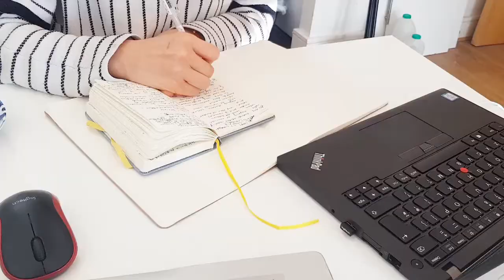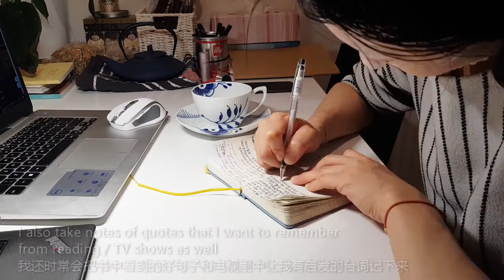【SUB】伦敦戒严Vlog #6:红薯饼早餐|日式咖喱秘方|室内健身|晚间护肤分享|Sweet potato pancake|Japanese curry|HIIT|skin care routine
00:26 - 红薯红枣饼早餐 | Sweet potato and Chinese red date pie for breakfast
03:14 - 和我一起工作 |  work with me
03:41 - 日式咖喱 | Japanese curry
06:57 - 室内HIIT健身 | indoor gym, HIIT exercise
07:28 - 享受午后时光 | relaxed afternoon time, enjoyed the sunshine
08:56 - 晚间护肤步骤分享 | night time skin care routine

Hello and how are you 😊?
Do you need to face some complicated situations and make tough decisions nowadays?
I do…
I was the kind of person that force myself to tough up when facing challenges
No matter how stressful, how difficult and how complicated the situation is,
Always think, think and keep thinking till I can figure it out…
Otherwise, I see myself a coward and not brave enough

Something slowly changed within me nowadays
There are many times, things did not get solved because I was pushing myself to the limit
It was because solutions gradually unfold in front of me overtime
It sometimes takes months or longer
Thinking about all possibilities without seeing an answer really stresses me out
Now I feel that, somehow, it’s probably because there was simply no best answer/solution by that time
As time goes by, as I don’t give up on my life, live the best I possibly can
the ultimate answer unveils itself

I read a story about a little monk who needs to clean up fallen leaves everyday in the courtyard
Being tired and bored, he shaked up the tree,
Thinking: today, if I clean up all the leaves due to fall the next day, then I don’t need to work tomorrow
To his dismay, the leaves are still falling the next day… …

Before going to bed, I try to calm myself down:
Don’t let tomorrow’s problems disturb tonight’s dreams
Eat well, sleep well and keep healthy
There is always a way forward

The everyday life you take for granted are all accumulated by some wonderful pieces of good moments
And you just don’t know when you will lose something important in life
So those times you take for granted should be appreciated and treasured

Those so-called ‘useful’ or ‘meaningful’ things may bring us a more affluent life or fame
But those moment brings us true joy are mostly coming from those things are considered as ‘useless’ or ‘meaningless’
For instance, your silly hobbies
These are the things give you comfort, strength and the courage to like yourself more
So… there’s nothing wrong to be ‘silly’ or ‘childish’

I hope you had a great Monday
Keep it up and may a good week ahead be with you!